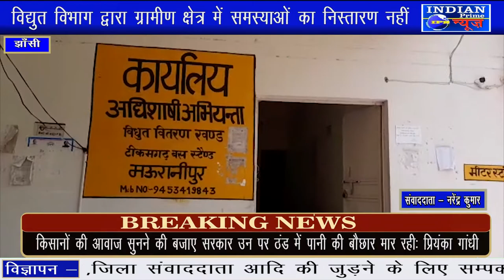IPN NEWS - विद्युत विभाग द्वारा ग्रामीण क्षेत्र में समस्याओं का निस्तारण नहीं